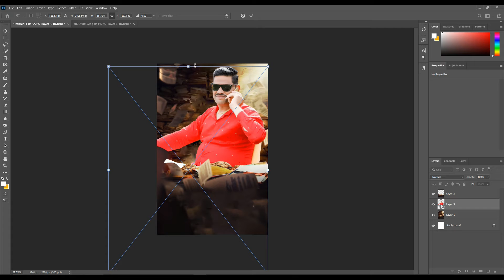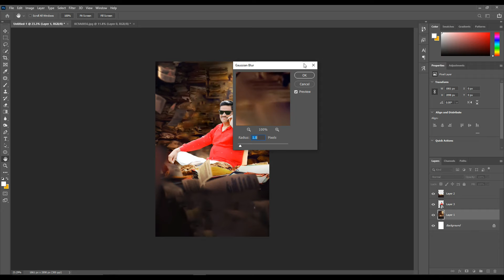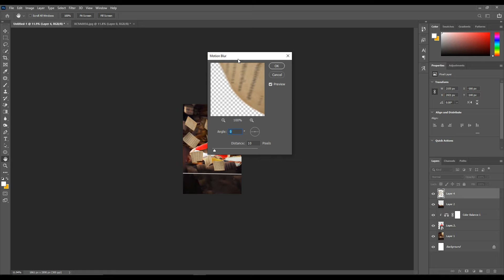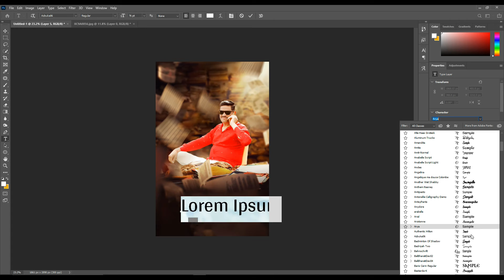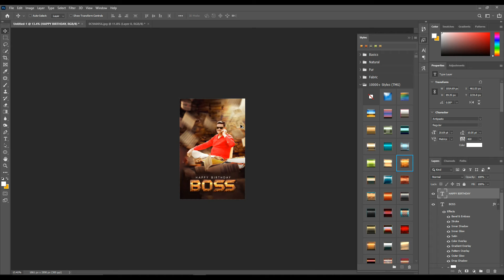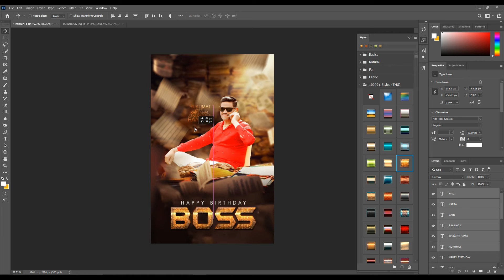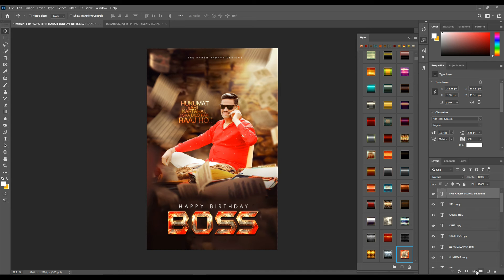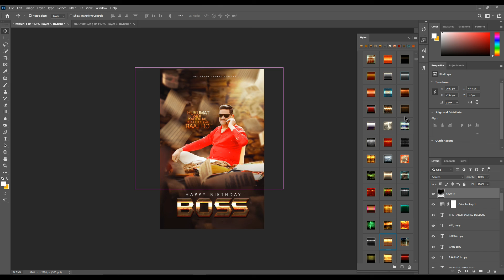Cenematic Birthday Poster Design In Photoshop | Cenematic Birthday Banner | Picsart